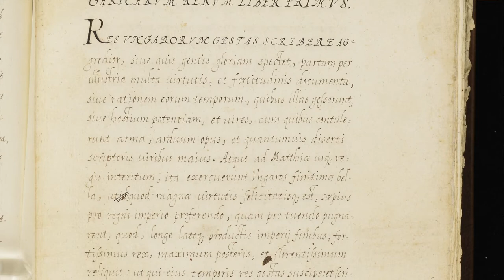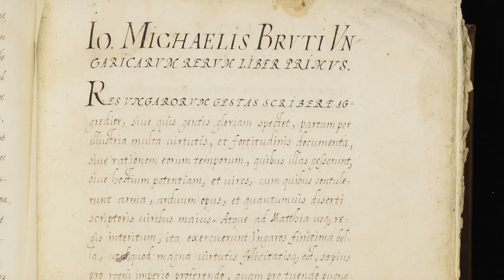Mesterséges intelligencia az OSZK-ban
Gian Michele Bruto alapvető történelmi munkáját találta meg Petneházi Gábor és Kasza Péter, az OSZK-ban működő Kulcsár Péter Historiográfiai Kutatócsoport két kutatója 2020 nyarán Olaszországban.

Az 1500-as évek erdélyi és magyar történelméről szóló, húsz könyvből álló krónika idáig ismeretlen és a korábbiaknál teljesebb kézirata Trentóban, a volt jezsuita kollégium könyvtárából bukkant elő.

Kasza Péter kutatócsoportja a DigiPhil  munkatársainak bevonásával mesterséges intelligencia segítségével olvastatta be a művet, hogy szövege mihamarabb hozzáférhető legyen a kutatók számára.

A projektről és a kéziratról a Networkshopon adott elő kollégánk.